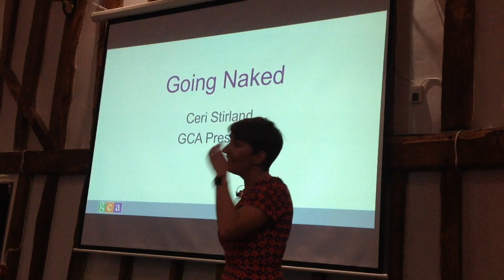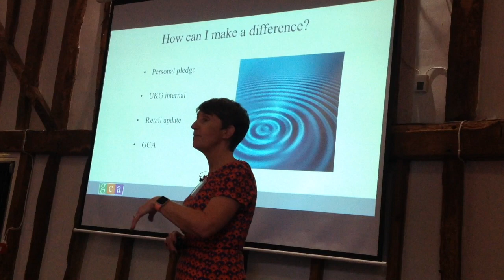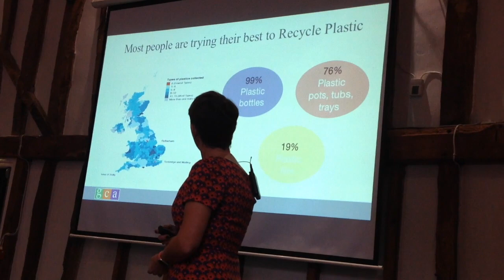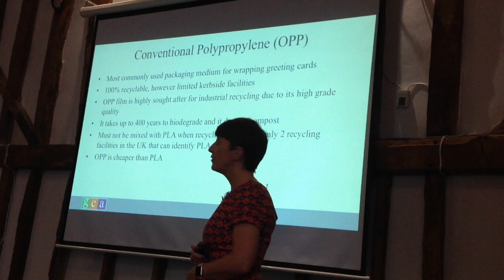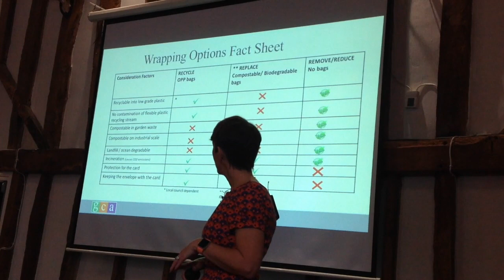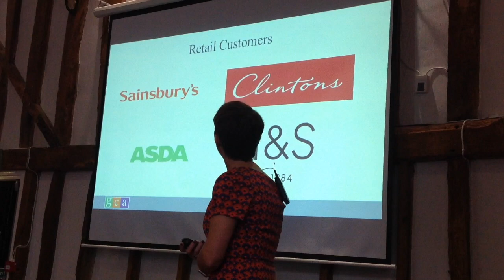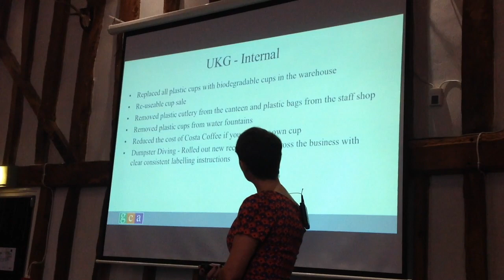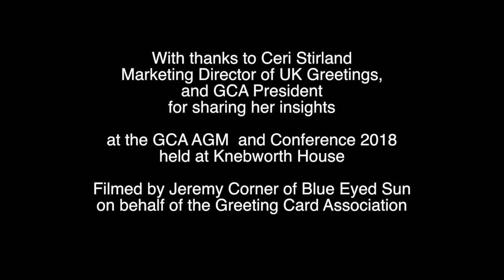Ceri Stirland - Going Naked - GCA AGM 2018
GCA President and Marketing Director of UKG, Ceri Stirland, gives her insights and learnings into reducing avoidable plastic waste.

Ceri spoke before an audience of 145 fellow members of the Greeting Card Association at the popular annual GCA AGM and Conference held this year at the Knebworth House on 17th October 2018.

This talk was filmed on behalf of the GCA by Jeremy Corner of Blue Eyed Sun